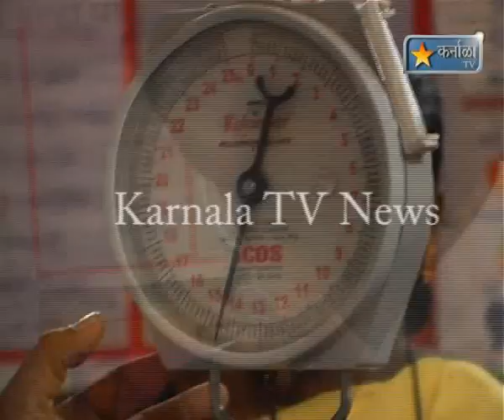Karnala tv news 6 Aug 2012 Pendhar Kupotin Mukt